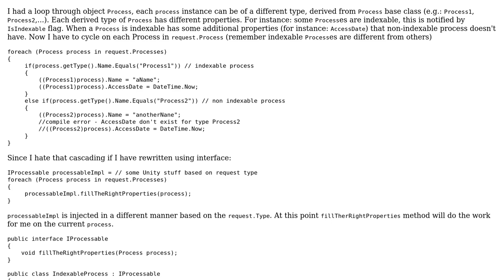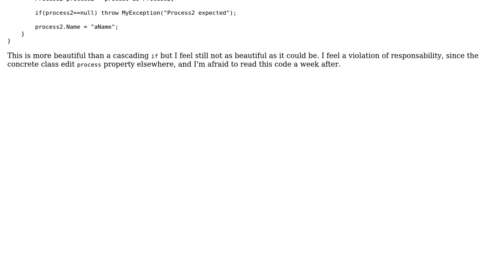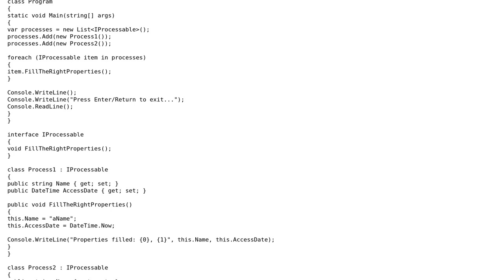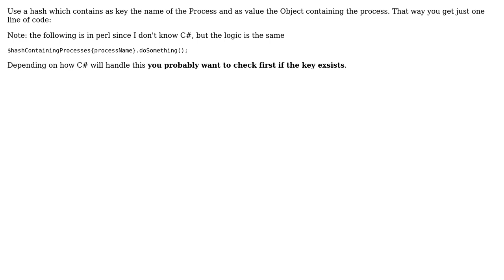Software Engineering: Reduce number of if statements through design pattern (2 Solutions!!)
Software Engineering: Reduce number of if statements through design pattern

With thanks & praise to God, and with thanks to the many people who have made this project possible! | Content (except music & images) licensed under CC BY-SA | Music | Images & others | With thanks to user Kevin Hogg user Bloodcount user BAD_SEED and the Stack Exchange Network Trademarks are property of their respective owners. You are responsible for your own actions.